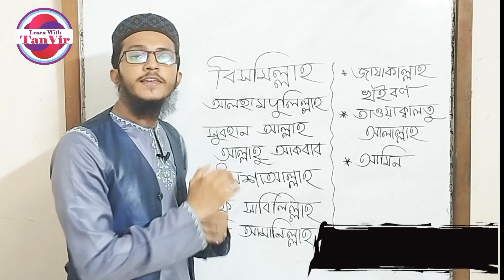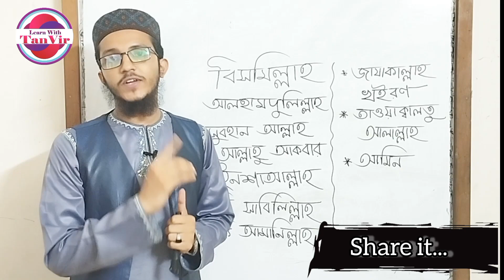একজন মুসলিমের দৈনন্দিন ব্যবহৃত কিছু কথামালা ইংরেজিতে! Habibullah TanVir.